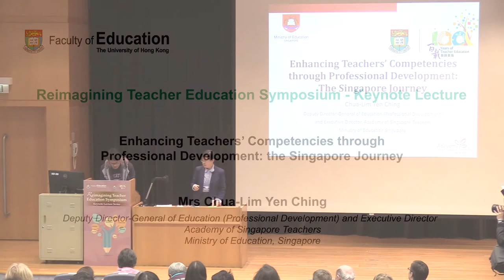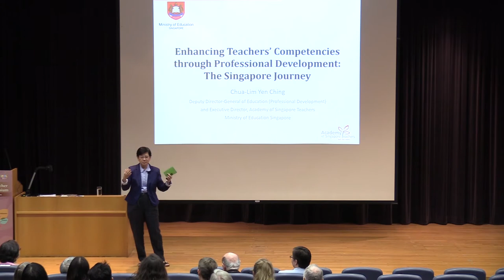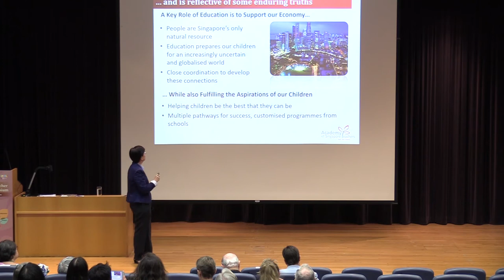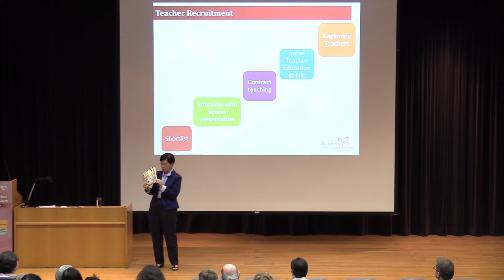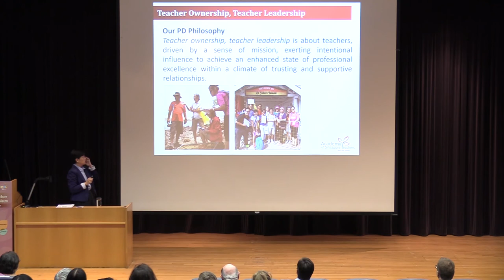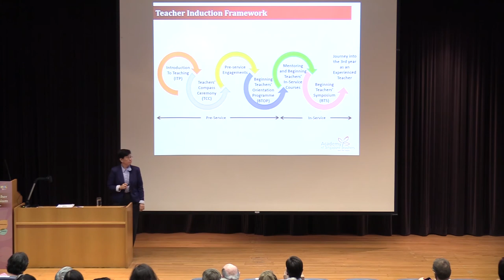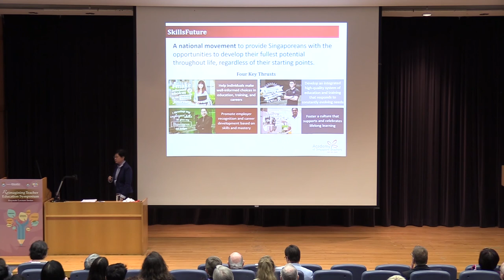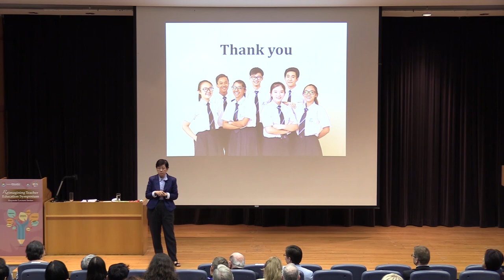Reimagining Teacher Education Symposium - Keynote Lecture by Mrs Chua-Lim Yen Ching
Enhancing Teachers’ Competencies through Professional Development: the Singapore Journey